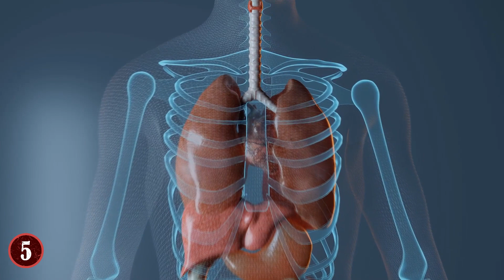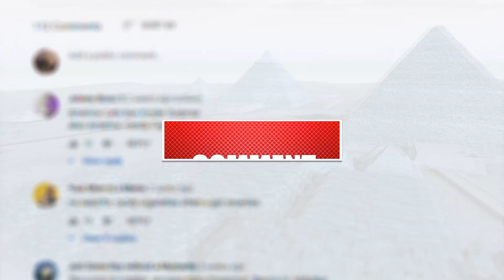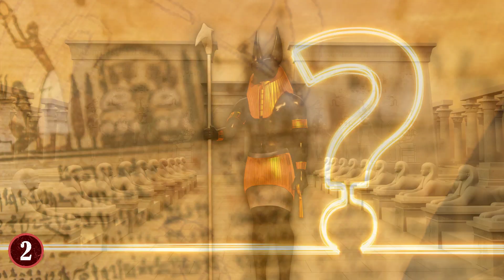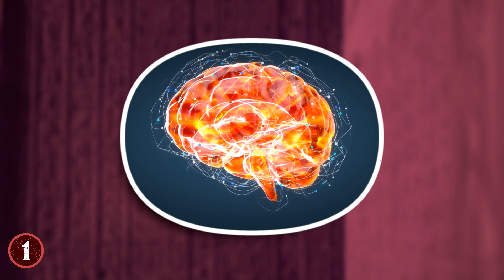8 Craziest Things Ancient Egyptians Did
From truths about their gods, to what really happened to King Tut! Join me as I tell you about 8 of the scariest things nobody told you about ancient Egypt!

8. The Way You Were Buried
When you think about Ancient Egypt as a whole, one of the first things you think about is the mummies. Specifically, the mummification process and how it was used to "preserve the body" of those who died. Usually, this was done for pharaohs and other high class members of society.

7. Families Spent Nights In Tombs With Their Dead
While maybe not overtly horrifying, it is a curious thing to be sure.
Because many of us are taught that once a person is put into a tomb they're sealed, much like the pharaohs who have been found in various tombs over the decades that had been sealed for hundreds or thousands of years.

6. The Rights Of Citizens
When you look at societies from across the world, you'll see various trends that seem to be almost ingrained in the human psyche. Such as the class system, rights of certain people being more valued than others, and so on. But especially in ancient times, the concept of the rights of women being as equal as men was basically unheard of...except for in Egypt.

5. King Tut May Have Been Killed By A Hippo
There are many mysteries when it comes to Egyptian history, including ones that are still being discovered or rediscovered to this day. However, one of the biggest mysteries happens to be about one of the most famous pharaohs ever...King Tut.

4. They Were Big On Laxatives...and Spirit Healing
Should you go and span various ancient cultures, you're going to see a lot of things about medicine, and how a LOT of ancient medicines were bad outside of a few key examples. The Romans helped develop battlefield medicine for example, but they also were big into eating and drinking things that were...honestly just gross. Which is a similar tune for the ancient Egyptians.

3. Crime and Punishment
You can often judge a country or a people by how they punish those who have committed various crimes. In the case of the Ancient Egyptians, they did believe in basic human decency and being fair. However, when they wanted to get brutal and make a point...they had no problem doing it.

2. They Mummified Animals
Based on what you likely know about mummification, you might believe that the Egyptians only used this on humans because it was so expensive. However, that's not the case. In fact, the Egyptians mummified animals and put them in various tombs or cemeteries all their own. "What kinds of animals?" you might ask, well quite shockingly, a very large variety of them. I'm not just talking cats and dogs, but falcons, cows, hippos, and more!

1. Just How Mummification Works
Mummification was a key element of ancient Egyptian culture. To the extent that many remains that you find in Egypt are found because they were embalmed and mummified via a process that was used for generations. On the whole, you likely know certain elements in regards to what happened to a body when it was being mummified. But the whole process isn't widely talked about...and it's pretty terrifying.